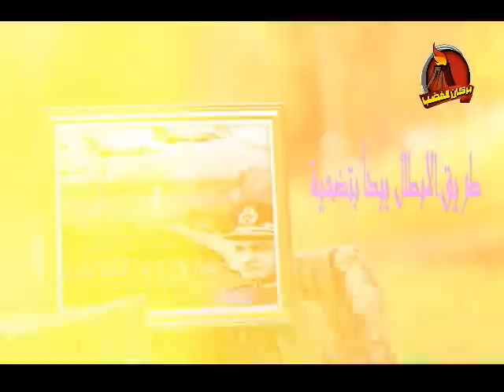اسطورة فارس البطولة الرئيس محمد حسنى مبارك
اهداء الى الرئيس محمد حسنى مبارك معلم الاجيال الصبر والكرامة وعزة النفس والفخر فارس التضحية 60 عام كفاح وتضحية رسالة الى كل شمات ومنافق وعميل وطبال مبارك اخر الزعماء العرب ولا زعيم من بعده ولا عزاء للمنافقين